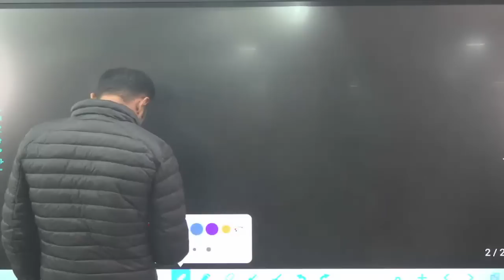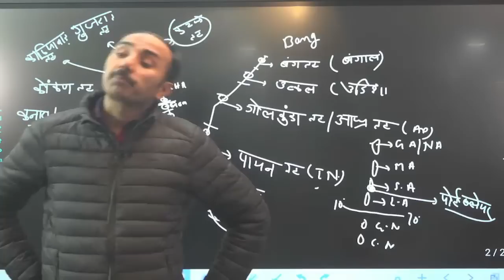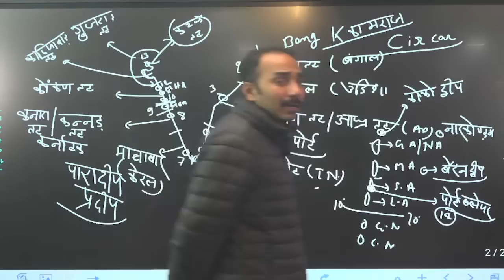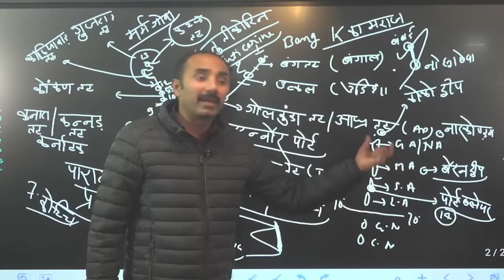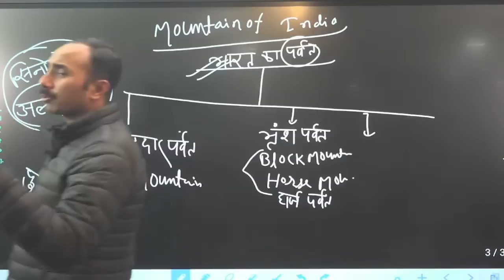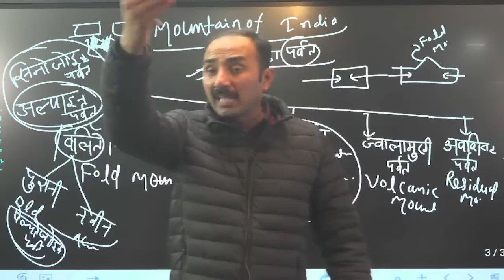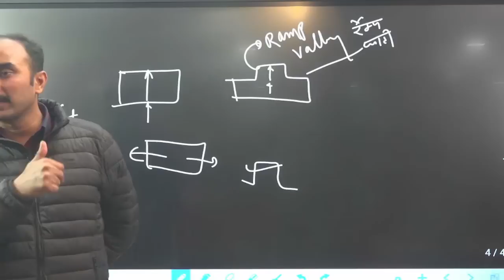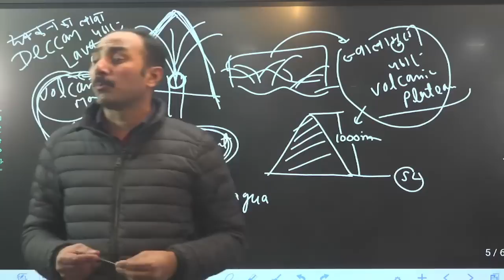BPSC | 67 BPSC | Bpsc book list & Strategy | Bpsc syllabus | bpsc notification | Bpsc exam date